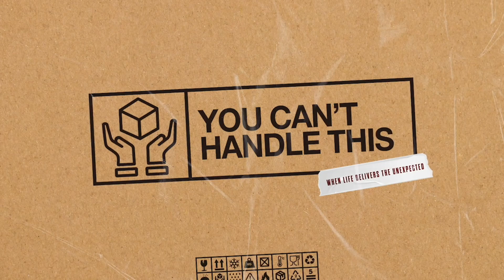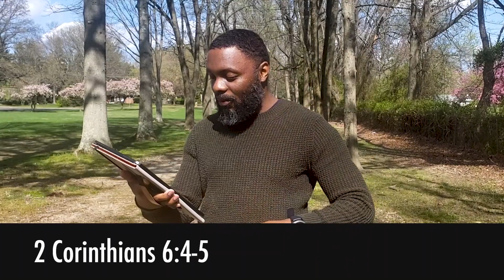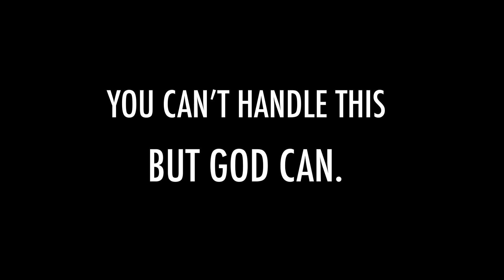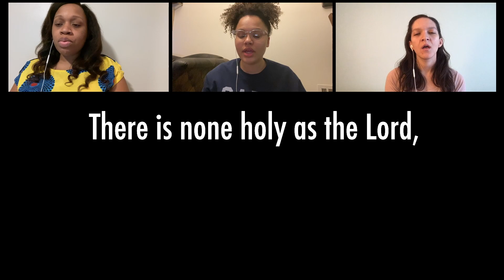You can't handle this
when life hits hard how do you respond...